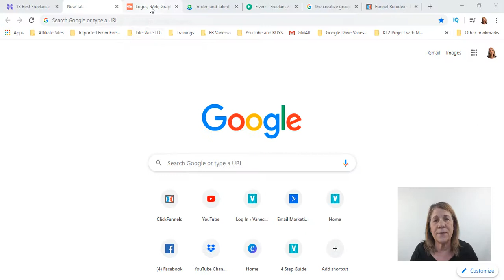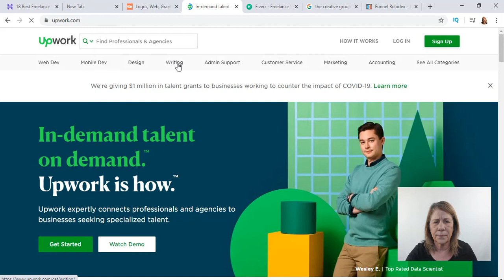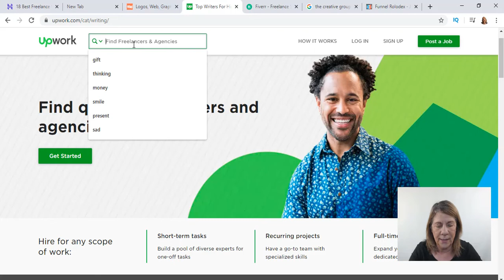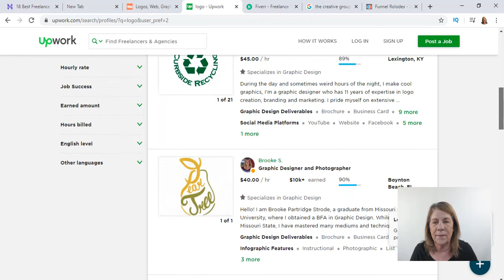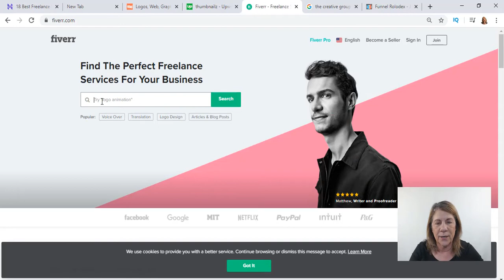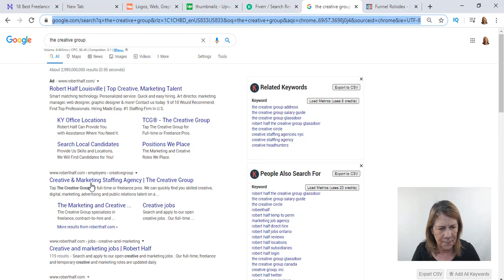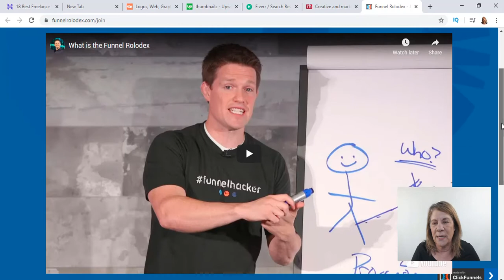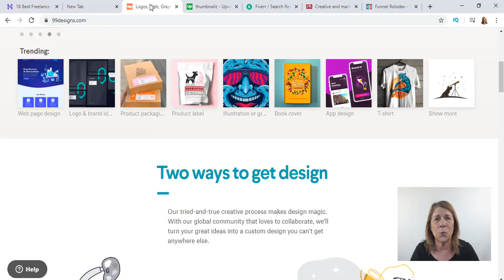How to Earn Money During the Pandemic 🔥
How to earn money during the pandemic.  You can use your skills today and start earning money and build yourself a nice side income!  💰

5 websites mentioned in the video:  📹

//Business Tools

//BUSINESS RESOURCES